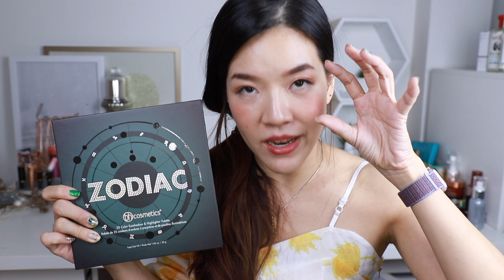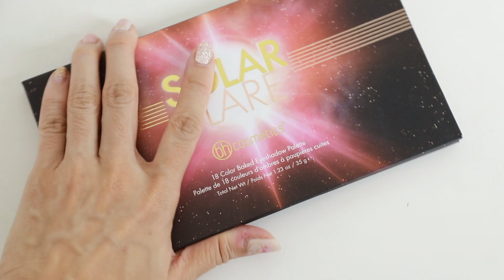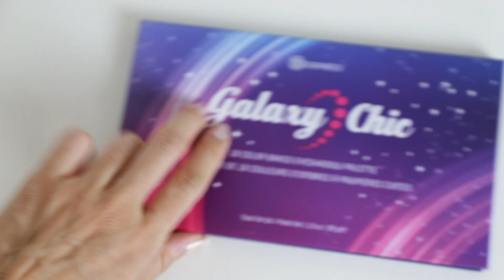อายแชโดว์ถูกและดีมาก BH COSMETICS สามพาเลตต์ : Supergibzz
💖 ของที่ใช้ในวิดิโอนี้
BH Cosmetics Zodiac palette 24.99Euro
BH Cosmetics Solar Flare palette 19.99Euro
BH Cosmetics Galaxy Chic palette 19.99Euro

💖 ขอบคุณที่เข้ามาติดตามชมกันนะคะ ถ้าชอบอย่าลืมกด subscribe กันนะคะ กิ๊บพยายามจะมาตอบ comment มากขึ้น เพราะฉะนั้นสงสัยหรืออยากสอบถามอะไร ทิ้งคำถามไว้ในคอมเมนต์ได้เลยค่ะ

💖 ถ้าอยากติดตามเพิ่มเติม ดูช่องทางอื่นๆของกิ๊บได้ที่นี่ค่ะ

👗What I am wearing :

📹 Camera I'm using : CANON 6Dmark2 with lens 24-70 F4.0